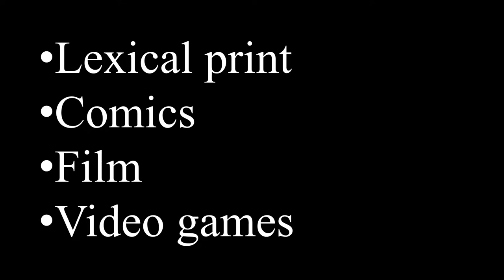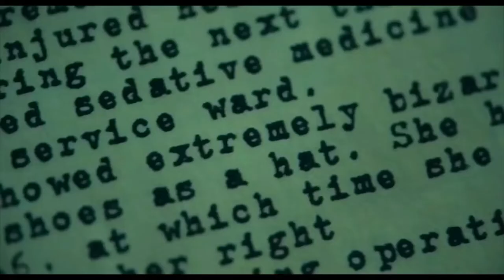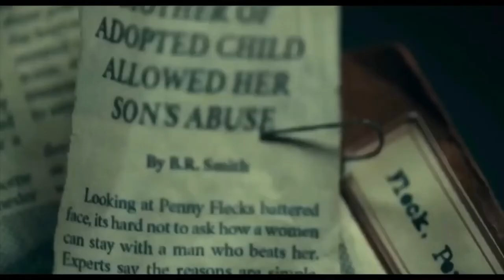How Stories are Told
An exploration of the art of storytelling through different mediums.

0:00 - Intro
2:23 - Lexical print
5:50 - Comics
14:15 - Film
19:18 - Video games
22:57 - Outro